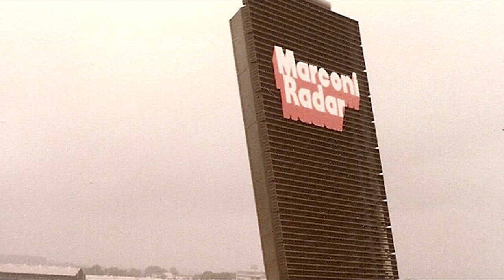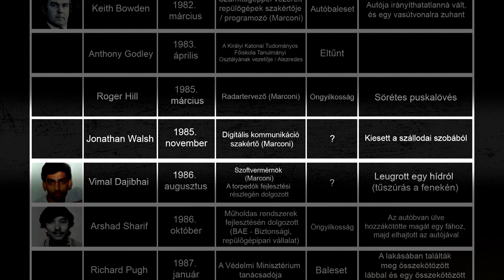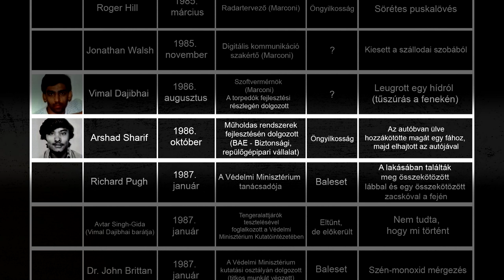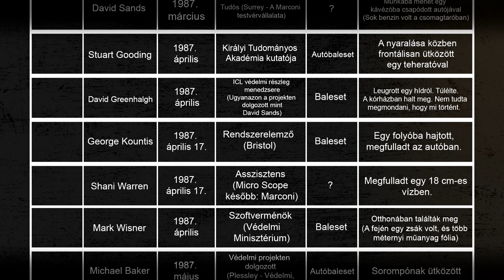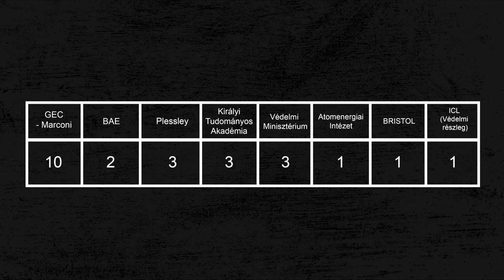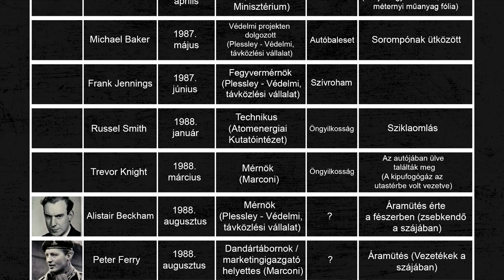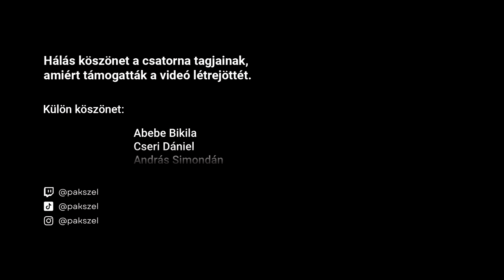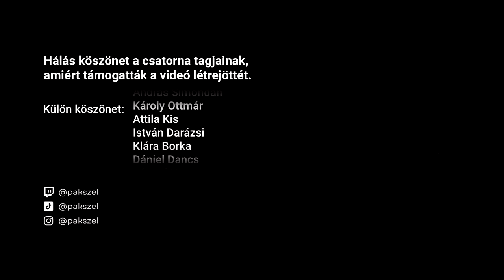A 80-as évek angol tudósirtása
Hálás köszönet a csatorna tagjainak, legfőképp Abebe Bikilának, Cseri Dánielnek, András Simondánnak, Károly Ottmárnak és Kis Attilának - hogy támogatták a videó létrejöttét.

🏅 István Darázsi
🏅 Klára Borka
🏅 Dániel Dancs
🏅József Hamvas
▫️ orsi84
▫️ Mihály Perneki
▫️ András Ferenczi
▫️ Istvan Horvath
▫️ Dzsu
▫️ Béla Telek
▫️ József Gazda
▫️ Törőcsik Gábor
▫️ tothbence
▫️Dávid Debnár
▫️ SBH ScrawnyBird2945HUN
▫️ Attila Sétáló
▫️ Eva Balogh
▫️ László Palotai
▫️ Evelin Zugonics
▫️Tamus Márk
▫️ Mardzs
▫️Sinnfox Twitch
▫️Dudok Pál
▫️Gábor Kiss
▫️sunshine
▫️HSDarl
▫️Zuzana Hubková
▫️Szabó miklós ottó
▫️Gábor Kis
▫️Dennis Hungary
▫️Dennis Hungary
▫️moonysbabe
▫️Dave0402
▫️Arnold Kuča
▫️Error

00:00 - Bevezető
01:00 - Elmélet/Teória
02:02 - Bevezető
02:16 - Előzmények
03:50 - A halálesetek időrendben
11:51 - Még több...
12:48 - A halálesetek vállalatok szerint
14:40 - Terrorszervezet?
16:04 - Véleményem
16:35 - Kiegészítés
19:09 - Végszó